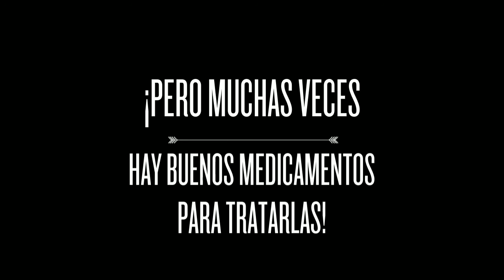Escaping the Labyrinth of HAE (Spanish Version)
Many patients suffering from hereditary angioedema (HAE) travel through a medical labyrinth until they finally receive the correct diagnosis. This video describes the experience of Nils, a patient with HAE.